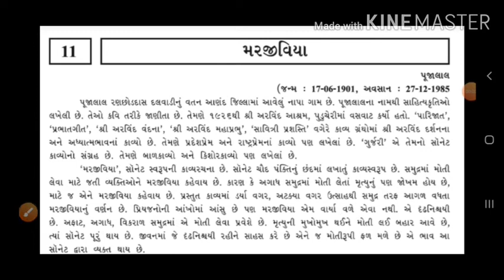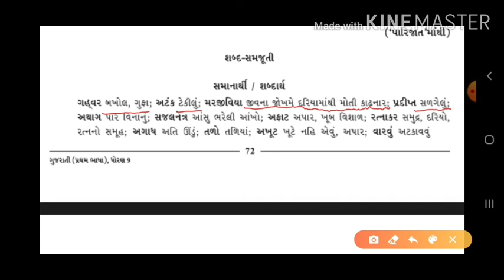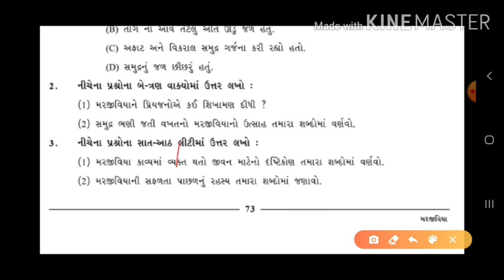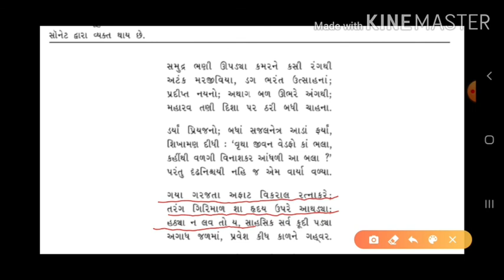કાવ્ય ૧૧ મરજીવિયા